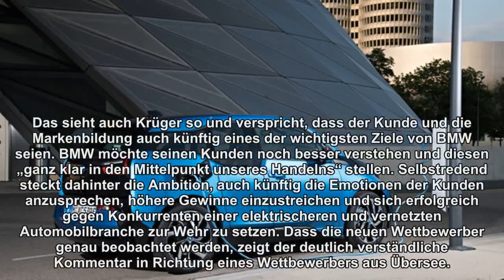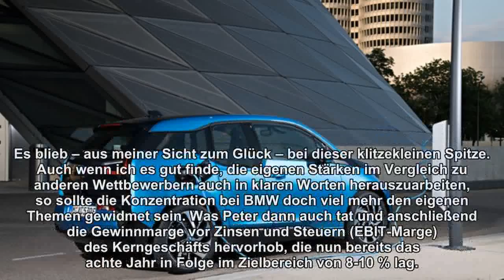BMW erhöht die Dividende, strotzt vor Selbstvertrauen und nimmt Tesla auf den Arm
Die Zahlen für das abgelaufene Geschäftsjahr bei BMW (WKN:519000) lassen sich mit fantastisch in einem einzigen Wort zusammenfassen. Viel interessanter waren für mich aber einmal mehr die Aussagen des Managements auf der Bilanzpressekonferenz zur Markenführerschaft und der finanziellen Stärke. Um das Gesagte auf den Punkt zu bringen: Das Selbstvertrauen in München ist gigantisch. BMW verteidigt Markenführerschaft Autos sind ein Produkt, welches die menschlichen Emotionen anspricht. Vielleicht kann man gar so weit gehen und festhalten, dass das eigene Auto das emotionalste Produkt überhaupt ist. Was sonst könnte die wahnsinnigen Verkaufszahlen der Premiumhersteller erklären, die streng genommen exakt den…